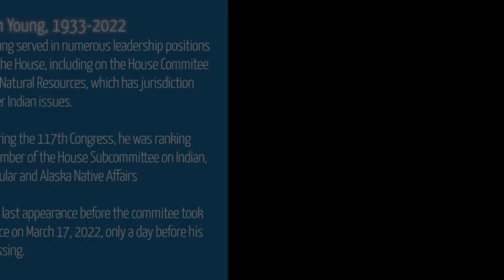Rep. Don Young (R-Alaska) passes on at age of 88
Rep. Don Young (R-Alaska), the longest-serving
 member of the U.S. Congress, passed away on
March 18, 2022. He was 88 years old.

“We did not always agree,” said President Julie Kitka
of the Alaska Federation of Natives, “however, he
was always willing to listen. And if he could help,
he would.”

Young served as Alaska’s sole member of the U.S.
 House of Representatives from 1973, up until his
 passing. He was known as the Dean of House for being the longest-serving member of the chamber.

Young served in numerous leadership positions
in the House, including on the House Commitee
on Natural Resources, which has jurisdiction
over Indian issues.

 During the 117th Congress, he was ranking
member of the House Subcommittee on Indian,
Insular and Alaska Native Affairs

His last appearance before the House Commitee
on Natural Resources took
 place on March 17, 2022, only a day before his
 passing.